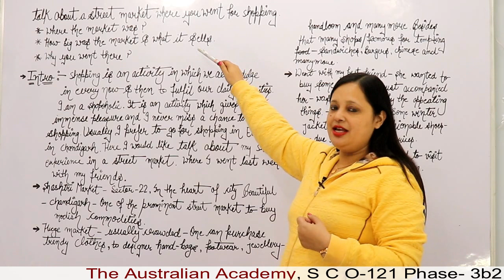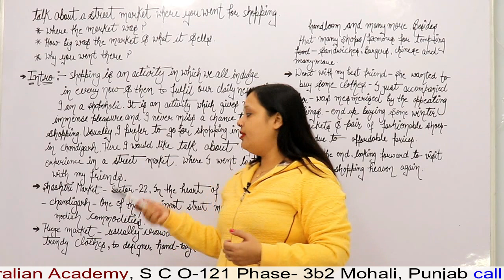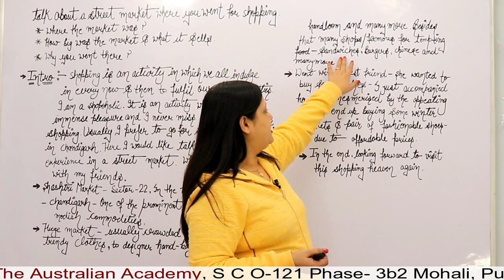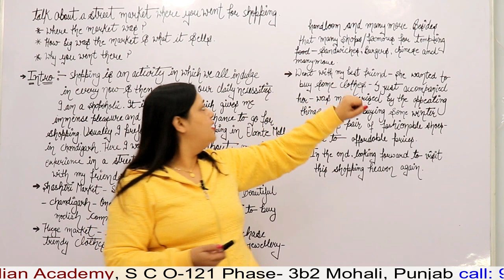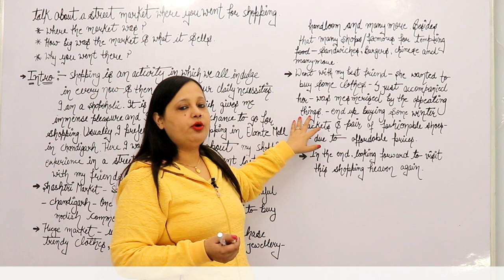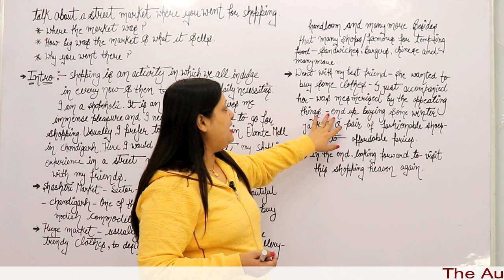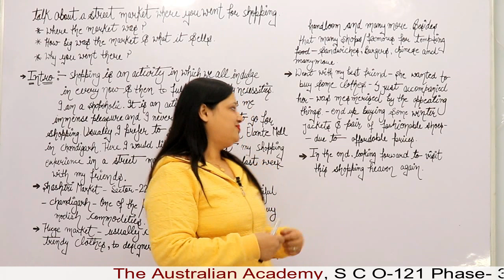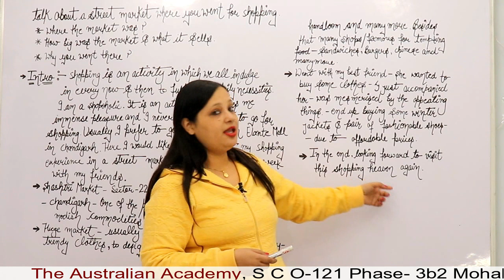A Street Market Where You Went For Shopping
CELPIP PREPARATION, CELPIP WRITING, READING, LISTENING, SPEAKING, CUE CARDS, BEST INSTITUTE IN MOHALI, BEST IELTS INSTITUTE IN PUNJAB, HOW TO IMPROVE GRAMMAR, HOW TO LEARN VOCABULARY, HOW TO LEARN TENSES,